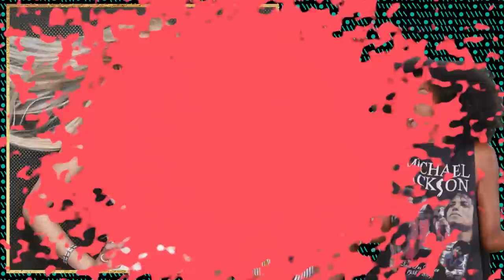The Most SHOCKING Celebrity Photoshops of 2020! (Dirty Laundry)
We round up the most outrageous celeb photoshops of 2020! Watch us break down the before and afters. And then, watch us try on One Size Fits All Lingerie!

Who We Mentioned:
Kylie Jenner
Blake Lively
Victoria Beckham
The cast of The Bachelor
Christine Quinn
Khloe Kardashian
Kim Kardashian

Emile Ennis Jr @emileennisjr
Madeleine Byrne @madeleinebyrnee
Sinead de Vries @sineaddevries
Bridget Moriarty @Bridgetmoriartyy

We review the best and worst photoshopfails from #2020.